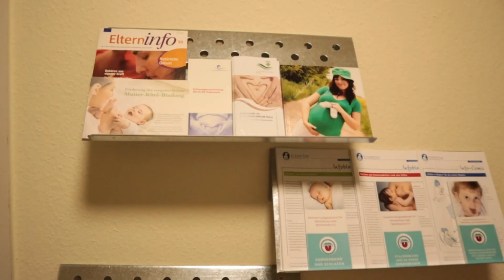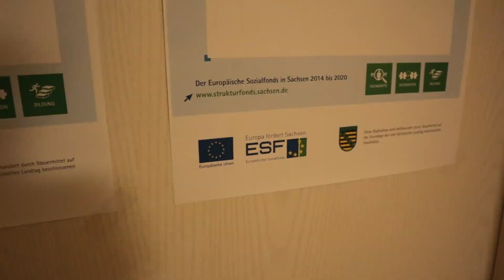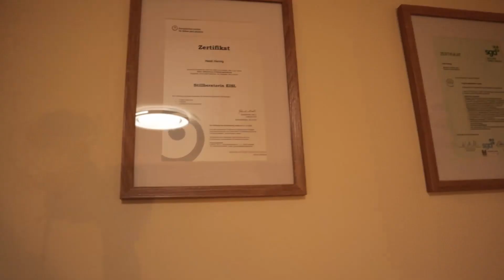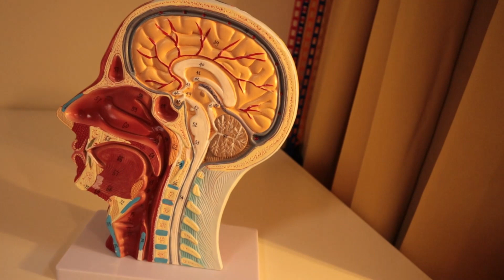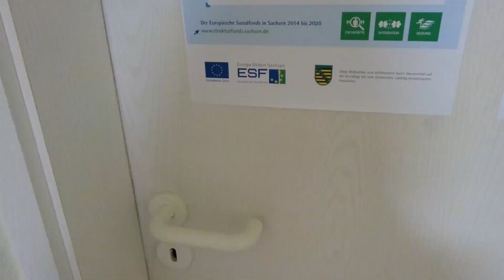Praxistour und Zukunftspläne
Endlich ist sie fertig: Die Praxis!!!

Seit Monaten freue ich mich auf dieses Video und endlich ist es so weit. Ich zeige euch mein Reich, inkl. diverser Hintergrundinfos. Außerdem gibt es einen Ausblick darauf, wie ich mir die nächsten Jahre vorstelle.